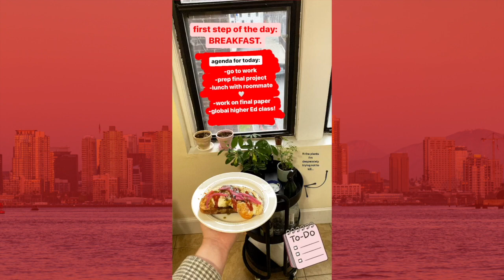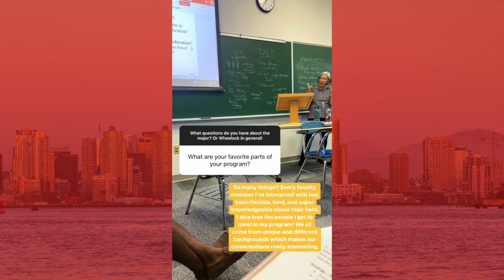My Day Working at BU Wheelock Student Services | BU Wheelock Day in the Life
"Hi everyone! My name is Annie Thomas (she/her) and I'm a first-semester graduate student at BU in the Educational Leadership and Policy Program (K-12) and I am LOVING it so far! I'm originally from Utah, so please feel free to give me any Boston activity/food recommendations. Currently, I work at Wheelock Student Services as a graduate assistant, so look out for some sneak peeks at how our office works and the activities we have coming up. I'm looking forward to bringing you along with me today!"